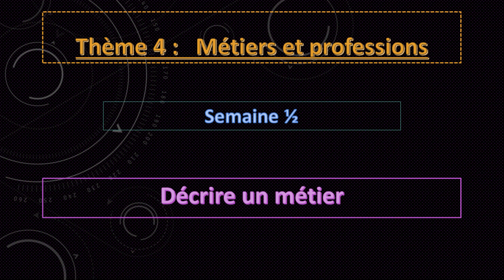Thème 4 Métiers et professions Semaine ½ Décrire un métier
Mes apprentissages en Français 3eAP 2019
Les activités orales
  ;Le dialogue
Aminatou est invitée chez son cousin Lahcen à la campagne. le père de Lahcen est cultivateur. Lahcen : Viens voir Aminatou, Papa est en train de travailler la terre. Il est cultivateur.
Aminatou : Le métier de cultivateur demande beaucoup d’efforts ?
 Lahcen : Bien sûr, c’est un métier difficile. Papa commence son travail très tôt le matin, il ne revient à la maison que le soir. Et toi Aminatou, parle–moi de la profession de ton père.
 Aminatou : Mon père est médecin. Il soigne les malades. Lui aussi travaille toute la journée à l’hôpital.
 Lahcen : Le métier de ton père et celui du mien sont nobles : ton père soigne les malades et mon père soigne la terre.